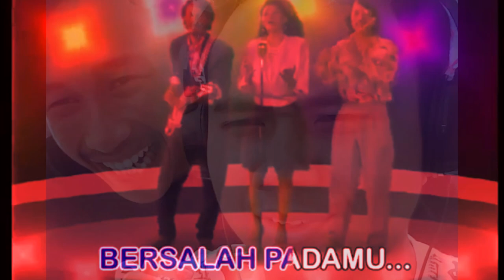DANGDUT PSI CRINGE? ft. NOOBunaga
KAMPANYE YANG PENTING HALAL
DANGDUT PSI CRINGE? BIKIN SHOCK?

WANDERING ANGELS